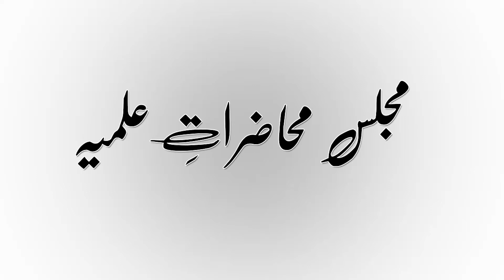Mufti Abdur Rauf - Importance of Law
Majlis Muhadarat Ilmia was organized to polish the skills of faculty.
مجلس محاضرات علمیہ کا انعقاد اساتذہ کے درمیان تحقیقی مقالوں کے مذاکرے کے لیے ہوا۔
مفتی عبدالرؤف - قوانین کی اہمیت